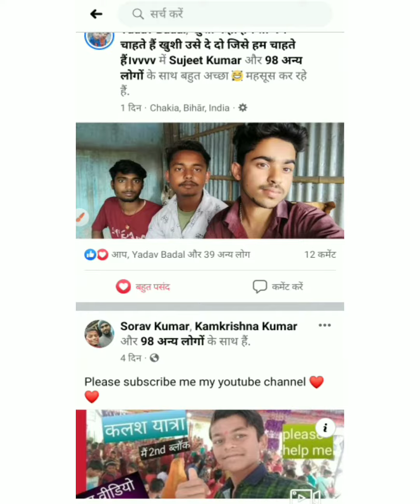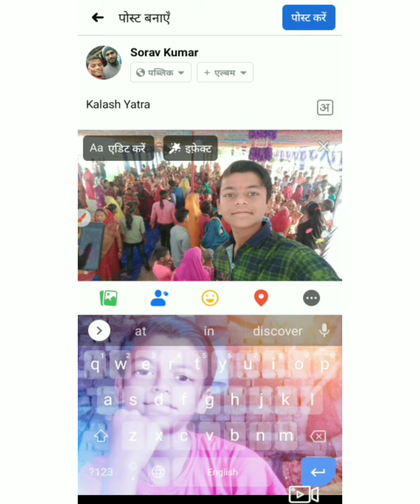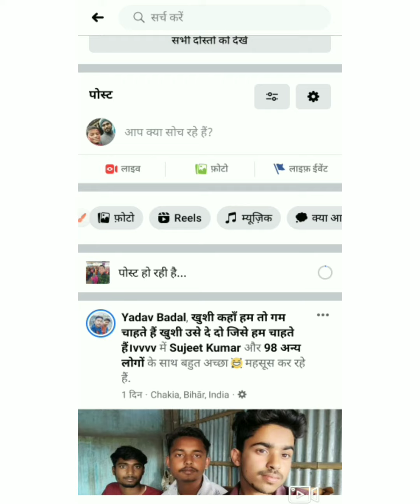फेसबुक पर फोटो चढ़ाने का आसान तरीका। Facebook per photo post ka aasan tarika